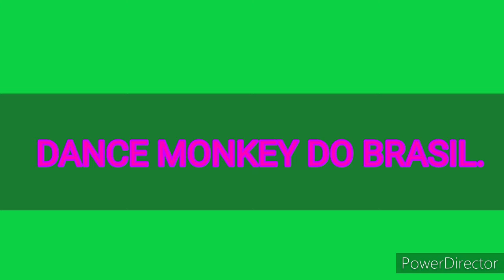1 de agosto de 2020